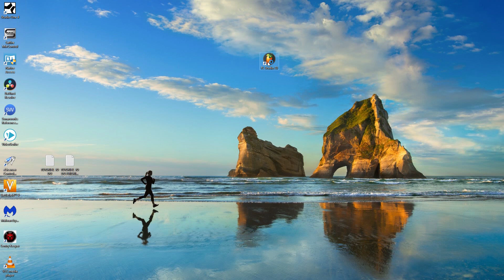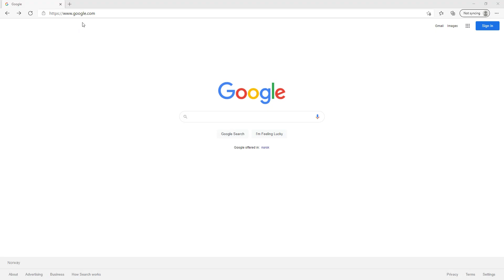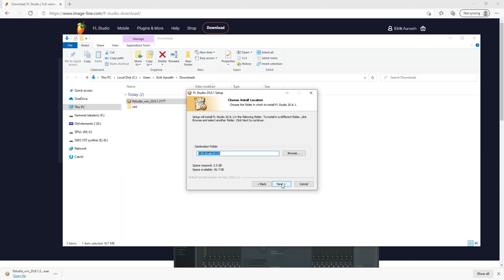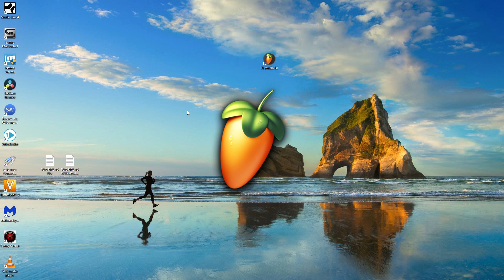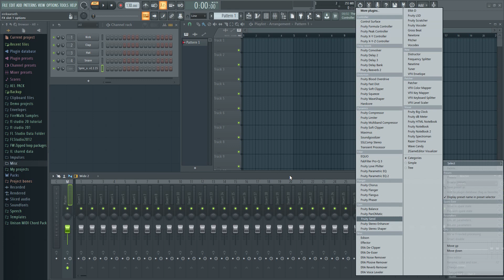How To Update FL Studio WITHOUT Losing Data (Easy Step By Step Tutorial)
This FL Studio beginner tutorial will show you how to update FL Studio without losing data, files or settings. Everything will remain the way it is after the update if you follow these easy steps.
FL Studio stores a lot of user files, like things you have recorded, as well as folder settings, favorites and so on. The last thing you want to do is to start and add everything from scratch every time you update. This way, updating FL Studio will take just 5 minutes, and then you can get back to working again afterward, and all your settings, layout, etc will remain unchanged.

00:00 - Introduction
00:23 - Update FL Studio and keep data
00:51 - How to Update FL Studio 20
01:05 - How to update FL Studio 11, 12 etc (older)
01:14 - How to download
01:30 - Step by step installation process
03:22 - How to register FL Studio license
03:42 - Verifying that everything is unchanged